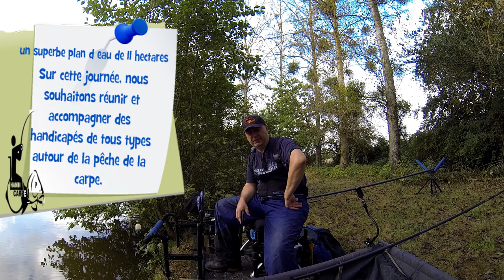🎥🎥 Tutoriel, pêche de bordure dans les obstacles au pain 💪💪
✅ Hello, la dernière partie du film de la pêche de la carpe au coup dans  les obstacles, cette  fois-ci, je change de technique, afin de m'adapter à la situation, le soleil réchauffe l'eau. Et, je me retrouve à pêcher la carpe au pain.
Merci encore pour votre participation à la vie de cette chaine.

💪💪 Concernant mon message dans la vidéo, sur la journée Handicarpe :  La société Fishnfeeds organise la première manifestation qui aura lieu le Samedi 12/10/2019,  autour d un superbe plan d eau de 11 hectares, sur la commune de Belleville sur Loire (18240).

★ Si, vous désirez des renseignement; je vous invite à aller sur la pages Facebook :  ✅ Fishn-feeds.com ✅

✅ Pour les nouveaux qui découvrent :   ✅
✅ LIENS UTILES ✅
★ Mon Facebook★
✅ LIENS UTILES ✅
 ✪ les liens YouTube :✪
Je vous invite à découvrir ou à redécouvrir leurs vidéos.
✅ Les magasins qui sont sérieux ou j’achète et je trouve les produits que je vous montre sur mes vidéos. ✅
Merci aux auteurs de nous laisser l'autorisation de mettre cette musique sans aucun, droit d'auteur.